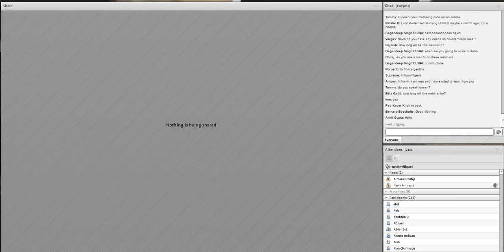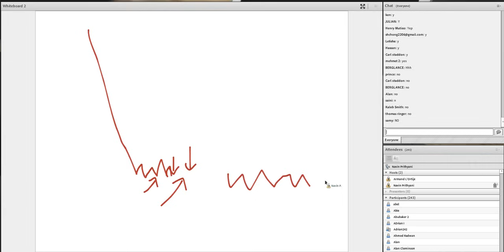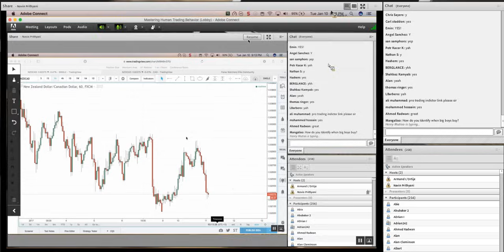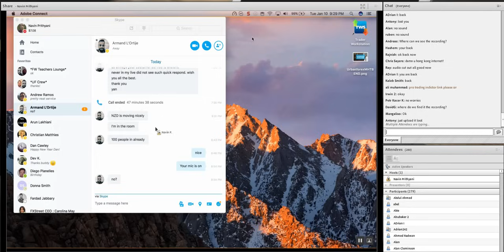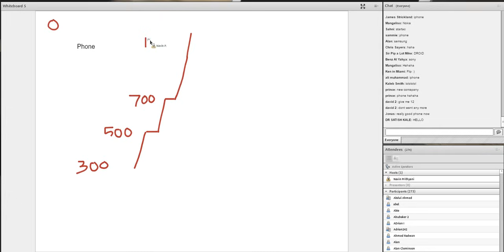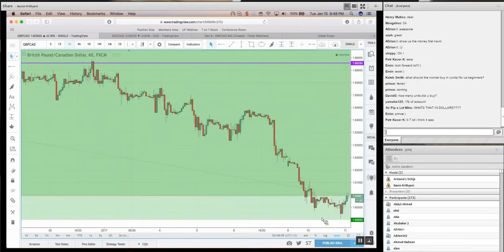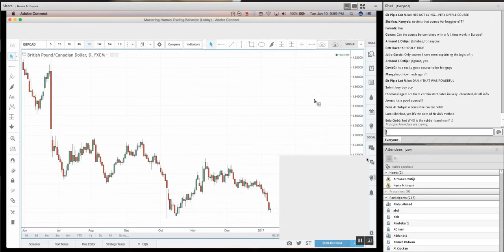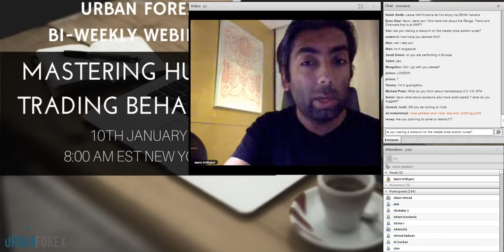Mastering Human Trading Behavior: How to Outsmart Your Emotions and Conquer the Market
Master the Psychology of Forex Trading: Unlock Your Edge in the Market

In this insightful webinar, Urban Forex dives deep into the psychology behind human trading behavior, revealing how understanding your emotions and those of other traders can give you a significant edge in the forex market. Learn how to identify common trading mistakes, control your impulses, and develop a winning strategy based on sound logic and emotional intelligence.

By the end of this webinar, you'll have a better understanding of how to:
* Identify and avoid common trading mistakes
* Control your emotions and make rational decisions
* Develop a winning trading strategy
* Outsmart your fellow traders and consistently profit from the forex market

Useful Links 🔗